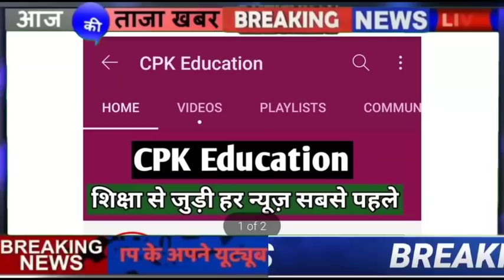REET Bharti/REET Exam News/Reet Exam Date/Reet News Today/Reet 2020-21/रीट न्यूज़/Reet/Reet/Reet News